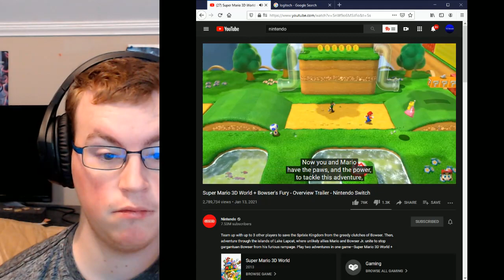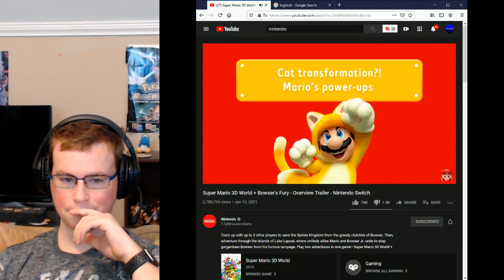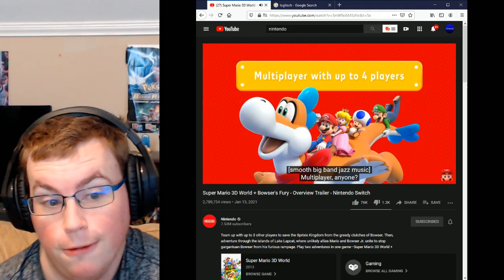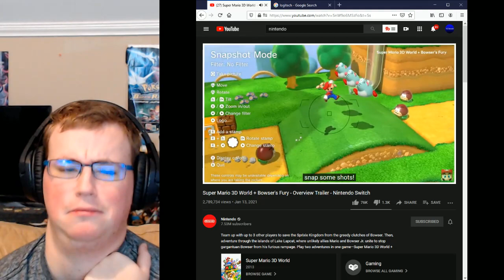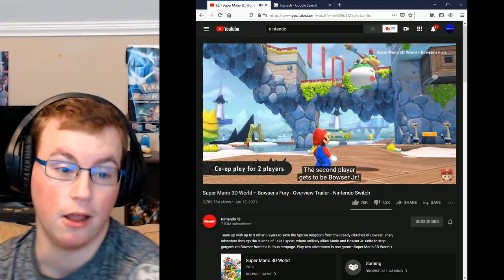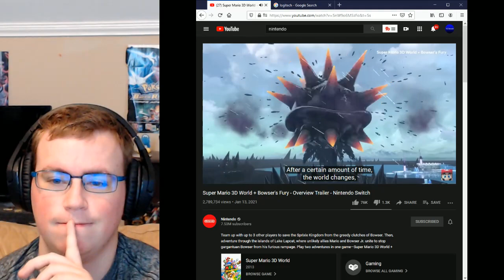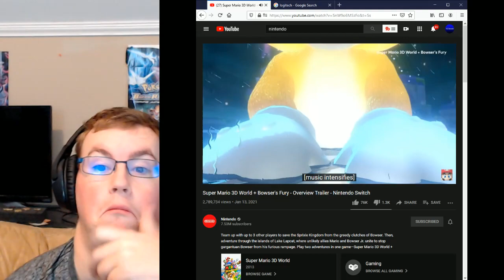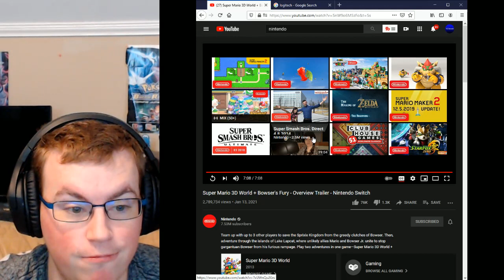mario live reaction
I have for ya'll a mario live reaction for the 35 anniversary mario title
this video is thanks to nintendo